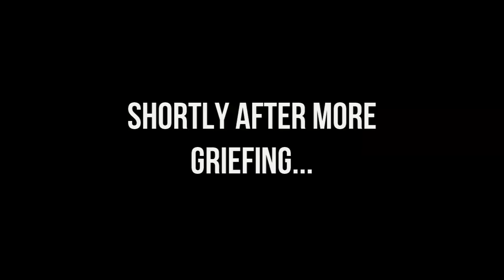Minecraft - Server Survival - Griefing Like A Man? - 01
So the start to a new beautiful series. and we will be playing this series with Mongoose!
he's a close school friend!